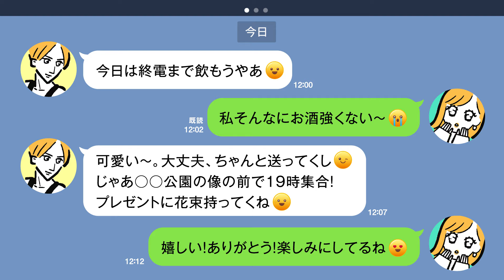見守り！猫母ちゃん ~SNS編~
【生活安全総務課】
　SNSで知り合った相手から性犯罪等の犯罪に巻き込まれるケースが増加しています。
　SNSでの出会いには注意しましょう。
　防犯アプリ「みまもっち」には、日替わりで防犯対策が学べるコンテンツを公開しています。
　「みまもっち」をダウンロードして、防犯対策力をアップしよう！